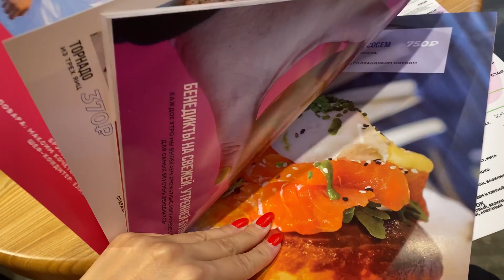SUMMER IN MOSCOW 2021🌞 | Showing a Non-Tourist Moscow to My American Friend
Recently my American friend Nick came to Moscow. Of course, as a hospitable Russian, I decided to show him my city with my eyes. I showed him that surfing in Moscow is real. As well as asked him what he likes the most about my city.

Since last year I really wanted to try wake surfing which has become very popular in Moscow. And I thought it would be a great idea to take Nick with me and show him non-tourist part of Moscow. And it was just amazing! Next year I will definately going to try it more.

Moreover, we took a walk around summer Moscow visiting new Arbat street, and some other cute streets of the city. In the end of a day we went to new cool cafe that recently opened in Moscow. The cafe became immediately popular because of the unusual and incredibly impressive food serving. Everything was great there, and I absolutely advise you to visit it in Moscow.

Time codes:
00:00 - Wake surfing in Moscow
03:07 - Local market
03:26 - New Arbat Street. What American loves about Moscow
05:29 - New cool cafe in Moscow